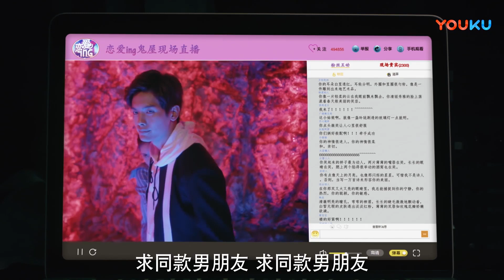灰姑娘和男神攜手挑戰鬼屋！灰姑娘害怕不已，直接撲進男神懷中，甜蜜大升級！【最动听的事 I Hear You】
🎈剧情介绍：【最动听的事 I Hear You】贝耳朵无奈之下加入了一档情侣真人秀的节目，在节目中偶遇了家世显赫的小提琴制琴师叶抒微。叶抒微出身艺术世家，因为跟外甥郁升打赌失败，不得不愿赌服输参与真人秀，替郁升解除危局。